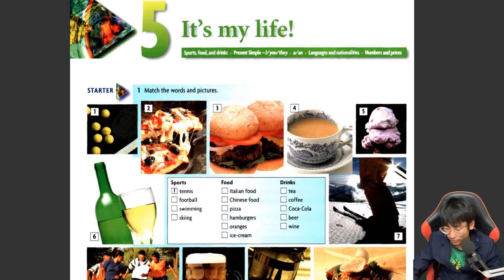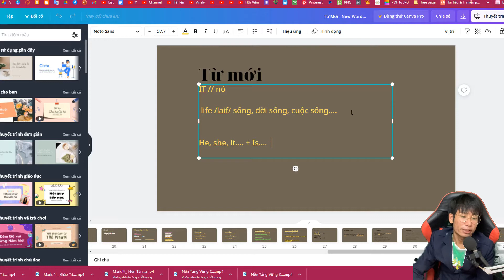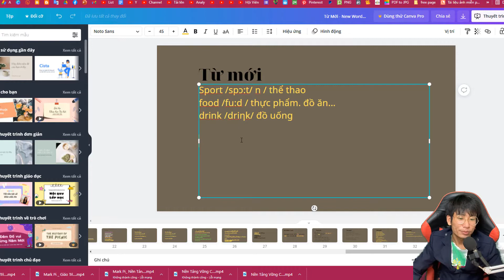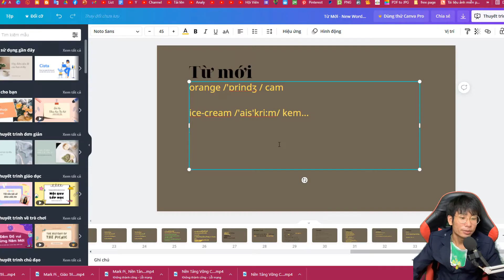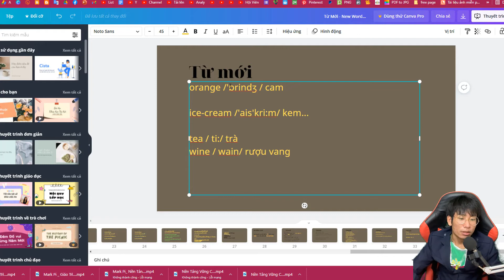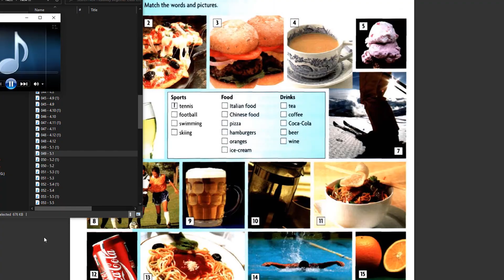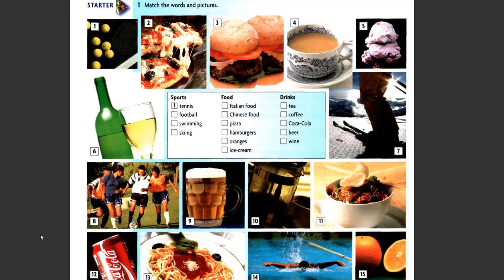Lesson 29, Học Tiếng Anh, Từ Mới Về Thể Thao, Đồ Ăn, Đồ Uống, Làm Quen Chủ Ngữ IT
Lesson 29, Học Tiếng Anh, Từ Mới Về Thể Thao, Đồ Ăn, Đồ Uống, Làm Quen Chủ Ngữ IT, Học Tiếng Anh Giáo Trình
lesson 29, hoc tieng anh tu moi ve the thao, do an, do uong.mp4

00:15 Học Chủ Ngữ Ngôi 3 Số it
01:45 Học Từ Mới Tiếng Anh
06:22 Luyện Nghe Tiếng Anh Từ Mới

1. Lớp Giao Tiếp Beginner Người Mới Bắt Đầu, Người Mất Gốc dành cho các bạn học kém tiếng anh học lại đầu
2.  Đến với các bạn đang tìm Gia Sư Tiếng Anh tận nhà tại tất cả các xã ở Thủy Nguyên Hải Phòng...
3. Các Lớp ôn thi ôn ban cho học sinh cấp 2 - cấp 3
🔎 🔎 🔎 Cách đăng ký:
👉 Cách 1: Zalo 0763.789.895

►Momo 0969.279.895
or
►Chủ Tài Khoản: Lê Văn Lộc
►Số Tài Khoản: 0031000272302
►Swift Code: BFTV VNVX
or